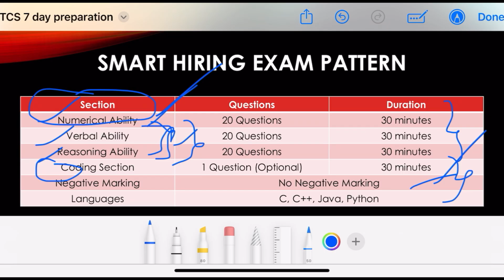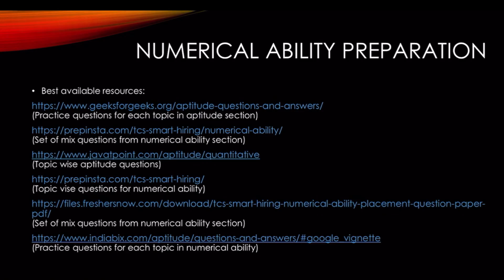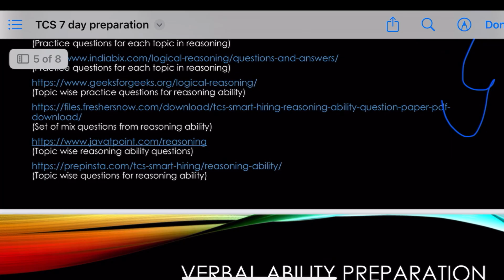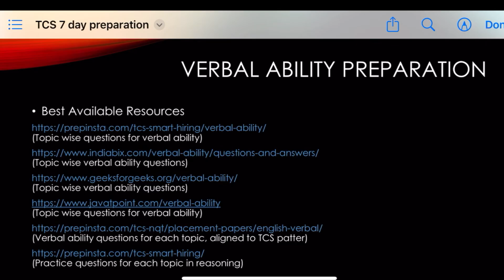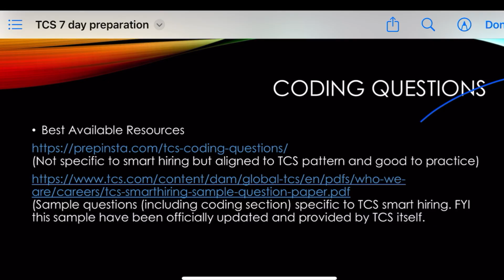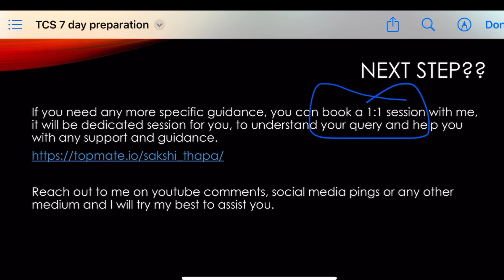🔥Last Moment Preparation strategy for TCS Smart Hiring exam|TCS Smart/Ignite hiring|Crack tcs exam💯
Hello Guys , In this Video I have shared about the TCS smart hiring exam preparation. In this video I have discussed in detail about tcs exam pattern, number of questions, tcs smart hiring aptitude questions, tcs smart hiring coding questions , how to pass the tcs coding round test cases, and how you can crack this exam within 3-4 days of preparation.

Youtube channel for Numerical, verbal and reasoning : Kg placement and career ride!

pdf/
(Set of mix questions from numerical ability section)
download/
(Set of mix questions from reasoning ability)
(Topic wise questions for reasoning ability)
VE
✅*VERBaL*
(Verbal ability questions for each topic, aligned to TCS patter)
(Practice questions for each topic in reasoning)
✅*CODING QUESTIONS*
(Not specific to smart hiring but aligned to TCS pattern and good to practice)
are/careers/tcs-smarthiring-sample-question-paper.pdf
🔥Related hiring video:
📌Video Topics discussed:-
Overview of TCS Smart Hiring Exam
Detailed TCS Smart Hiring Exam syllabus
Exam pattern and structure
Types of questions asked in TCS Smart Hiring
Section-wise breakdown (quantitative aptitude, logical reasoning, verbal ability, etc.)
Number of questions in each section
How to prepare for the TCS exam effectively
Time management tips for the exam
Tips and tricks to crack TCS Smart Hiring Exam
Sample questions and solutions
Recommended study resources for TCS Smart Hiring
Common mistakes to avoid during the exam
Eligibility criteria for TCS Smart Hiring
What to expect on the day of the exam